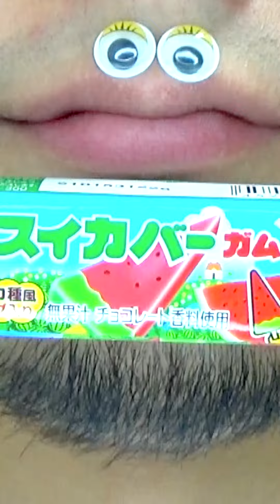Welcome to ASMR world! 😋😋😋